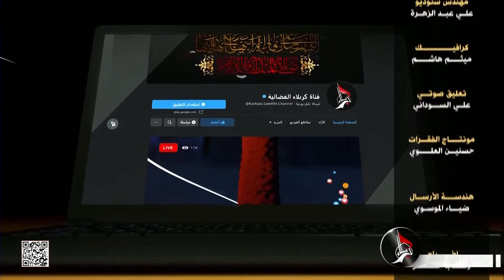خير الكلام - العدل والإحسان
12 شعبان 1443هـ